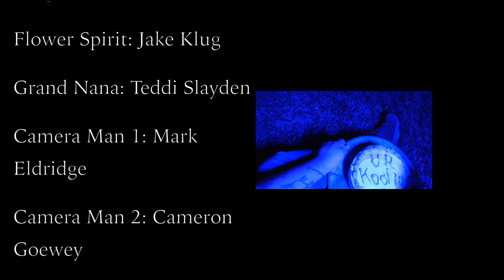Silver Material - A Thousand Songs Called "Homesick" (Official Music Video)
Music video lol. Enjoy! :)
Filmed at Lewis and Clark Community College

Album Recorded and mixed by Ryan Wasoba
Mastered by Sean Pierce

[Lyrics]
Further and further
Into the mud
Rooted in my skin
Reaching upwards
The tree that grows
Deeper and deeper and deeper

No more lawns
No more front doors
No more pleasantries
No more trash on the floor
From now on
I'll be taking solace in my own skin

I am hopeful

Sunlight trickling down
The peaks of my shoulders
Rolling along the hills
Greeting the lush
Shaking cracked hands
With the fog

I am all the mountains I will never see

When the morning came we left the cage
And we went on for a few other days
We don't give a fuck about the Super Bowl
And after 53 years its kinda getting old
And we set up a house with a picket fence
And we made sure to do it in the past tense
And the last year has been the best year for it
We have a past here, but we might as well ignore it
As I stand hеre today in my drunken haze
Just likе I would do on any other day
This is my only defense but I just wanna say
We’ve come a long way but I think this is the end of it
[Refrain]
There's those butterflies
Gnawing on my insides
You can stop me
You can stop me anytime now